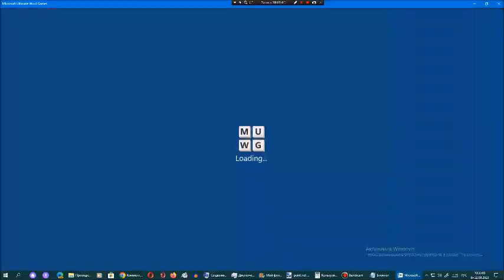Ставка слов от Арсения Иванова. Испытание 1. Мир 14. Часть 24